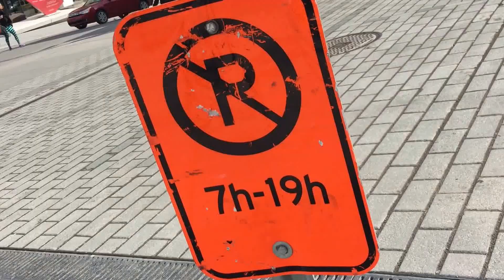À venir: Bal des masqués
Restez à l'affût pour le bal des masqués